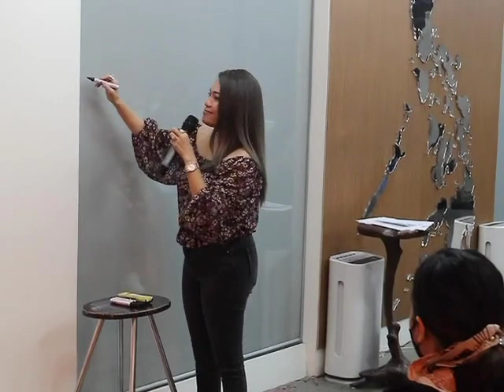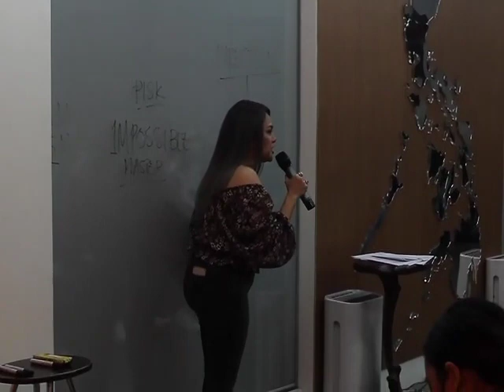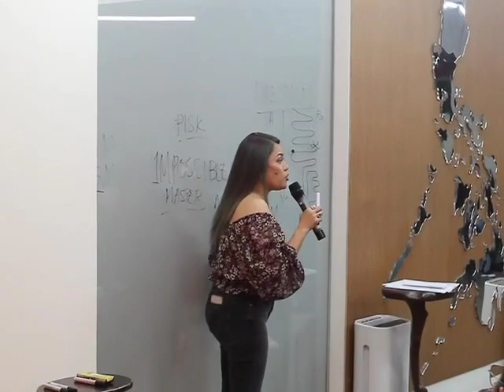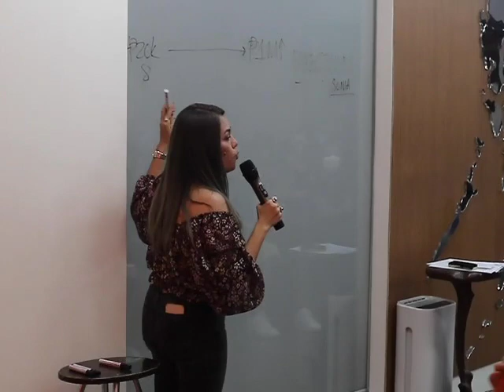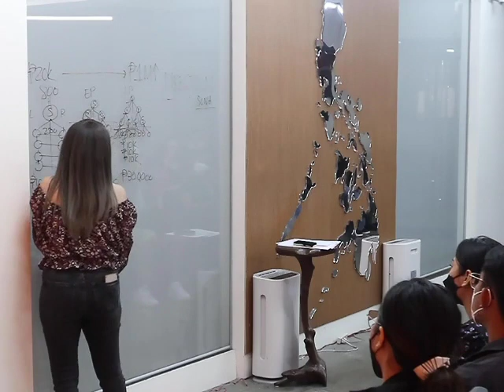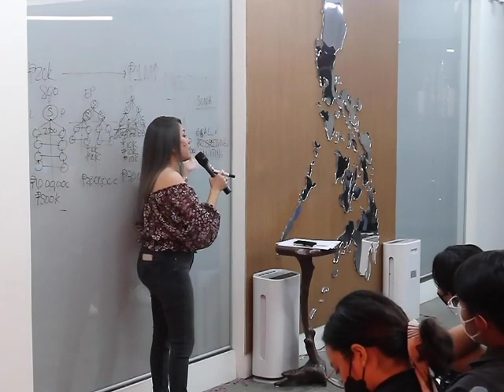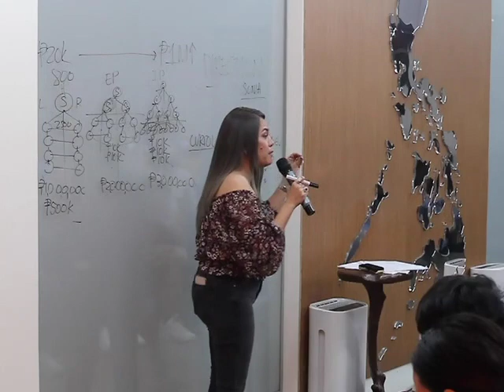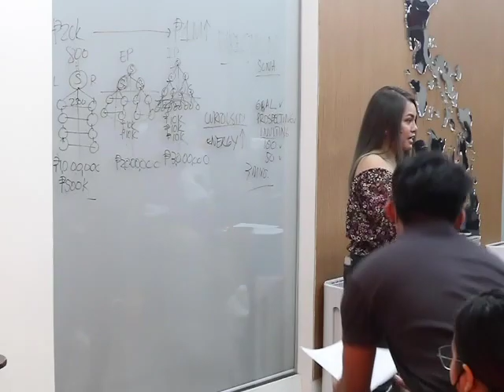BASIC TRAINING SYSTEM 1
HOW TO EARN 1 MILLION PER MONTH IN EM-CORE